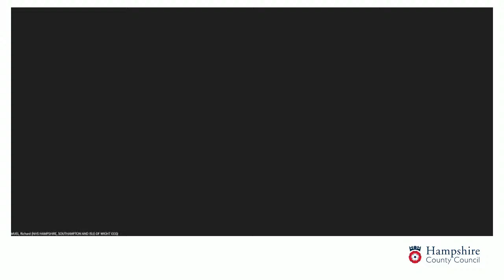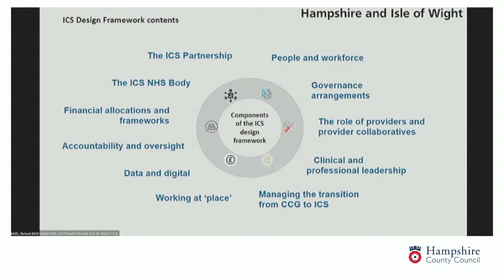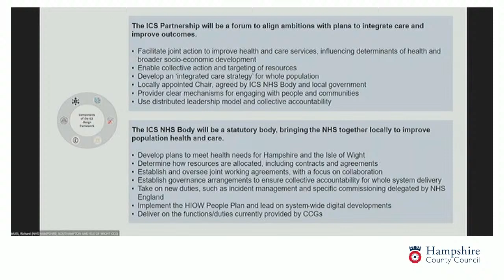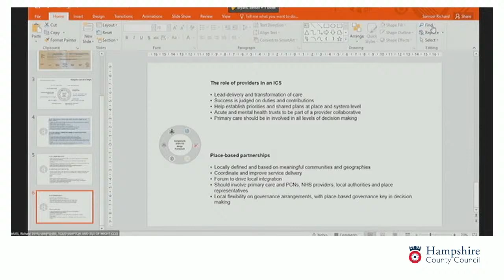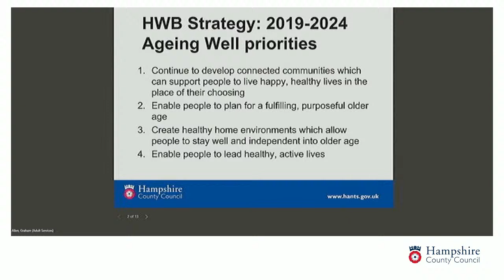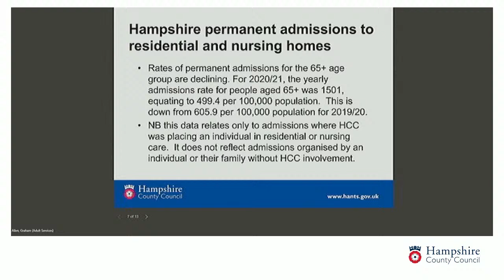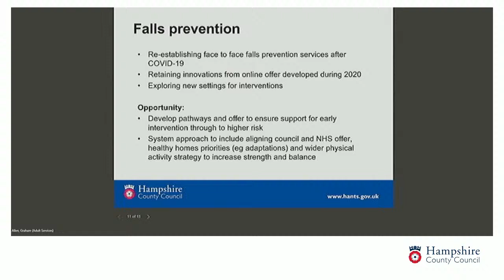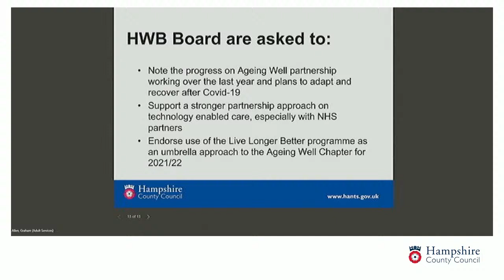Informal Briefing, Health and Wellbeing Board